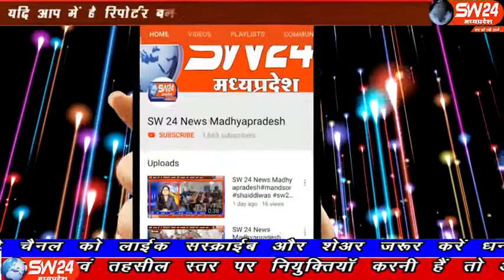sw24news barwah, 09.01.2020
मध्यप्रदेष के खरगोन जिले में बड़वाह के अतिक्रमण मुहिम का आज आगाज हुआ। माननीय उच्च न्यायालय द्वारा प्रशासन को दिए गए निर्देशानुसार स्थानीय इंदिरा मार्केट स्थित नाले पर बने अतिक्रमण को आज धराशायी किया गया बड़वाह से रफीक मुण्डा की रिपोर्ट#sw24news